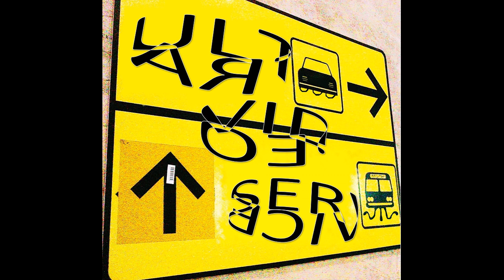5.HANGNAILS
2015.5『ULTRA VIDEO SERVICE』
HANGNAILS/ULTRA VIDEO SERVICE